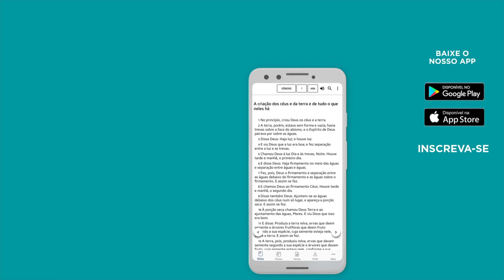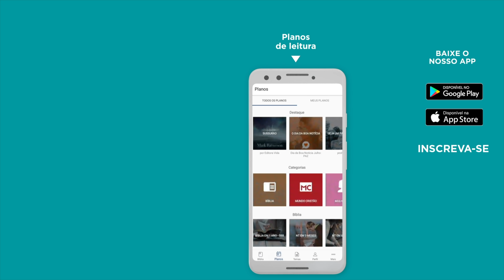ORAÇÃO PELA VOLTA ÀS AULAS - Bíblia JFA Offline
Compartilhe conosco os seus pedidos de oração. // 🆘 SOS VIDA: se você precisa de oração, ajuda ou atendimento pessoal, contate nossa equipe através do WhatsApp

0:00:00 - Oração pela volta às aulas